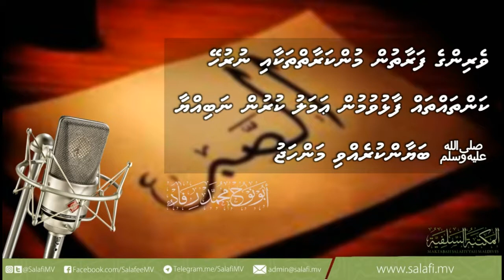Veringe Faraathun Munkaraithah Faalhuvumun keitherivun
Adukolhu- Hadith - Veringe Faraathun Munkaraithah, Nuruheykanthah tha Faalhuvumun keitherivun - Ustaadh @MohamedRifad (07-Dec-17)